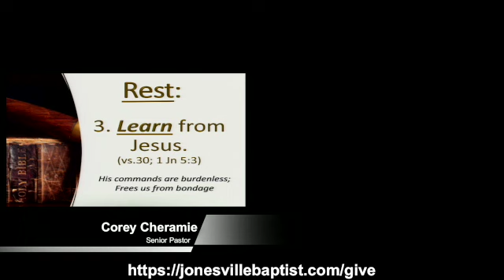Rest for the Weary SD 480p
A Message from the JBC 2023 July Sabbatical on the importance of finding rest in Jesus. Listen in to see if you too can find true rest only found in Christ.